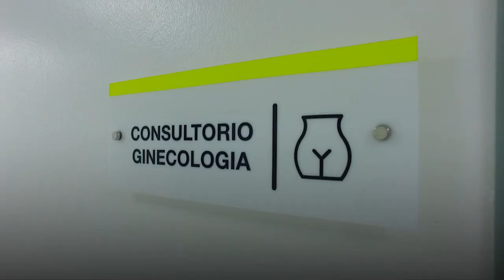Danilo Medina entregó moderno Hospital que beneficiara a los habitantes de Cotuí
El Hospital Inmaculada Concepción pone a disposición del pueblo de Cotuí:

• 2 quirófanos antisépticos

•43 camas de internamiento de una y dos camas con su propio baño

•2 salas de partos

•9 consultorios de especialidades

•Rayos X

•Sonografía

•3 Laboratorios clínicos

•Áreas para enfermería y de descanso médico

•Área administrativa

•Farmacia

•Almacén de medicamentos

•Morgue

•Cocina y comedor

•Lavandería

•Caseta de desechos

•Sistema de gases medicinales por tuberías especiales

•Aire acondicionado en todo el hospital